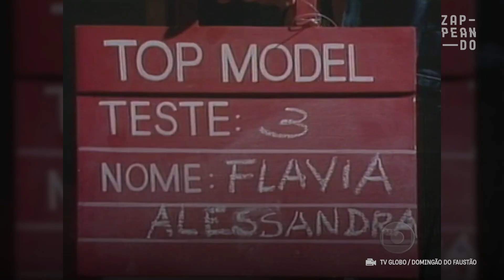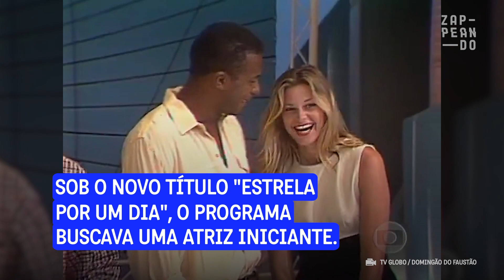Esses atores foram descobertos em programas de talento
Muitos artistas, como Flávia Alessandra, Lisandra Souto e Caio Castro, só começaram a atuar depois de disputas promovidas na TV.